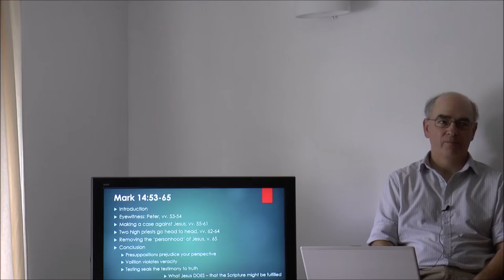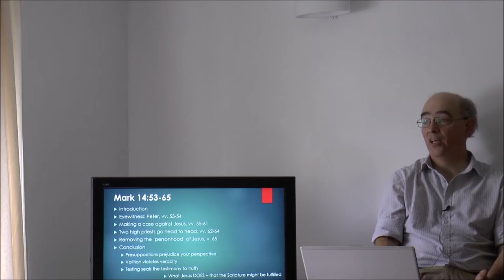Mark 14 vv 53 65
Twenty minutes  - what is the truth about Jesus identity and authority, and how can you avoid it even when it's right under your nose?